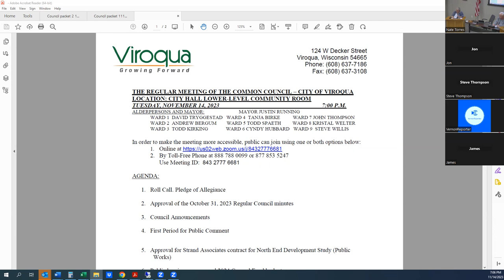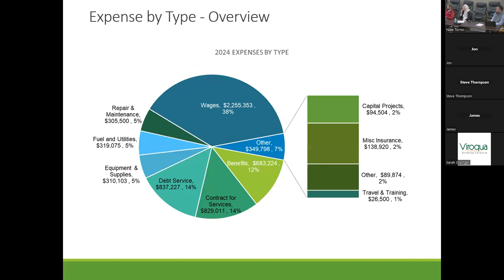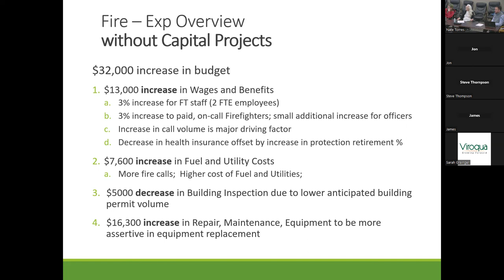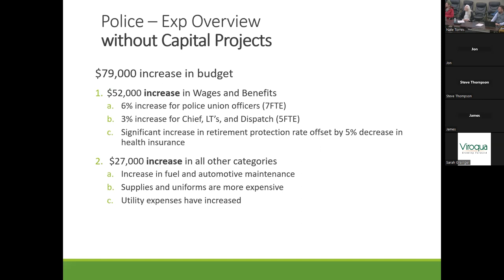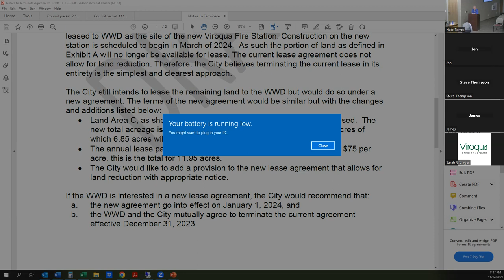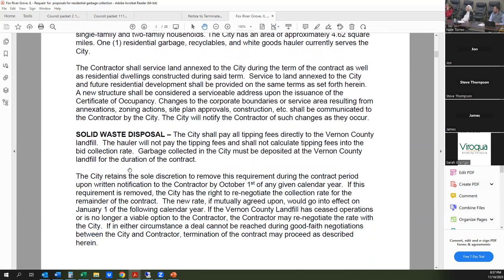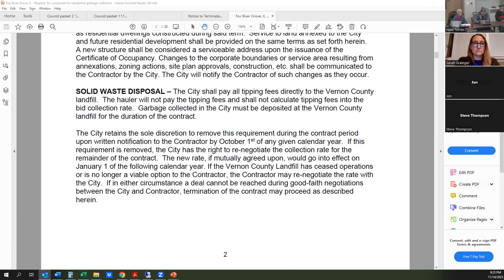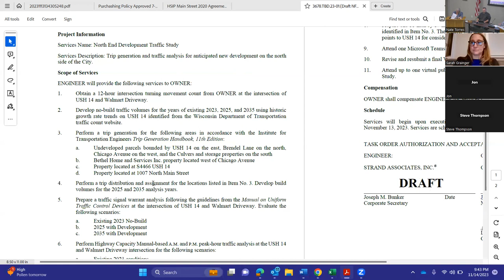Viroqua Wis. City Council meeting 11-14-23